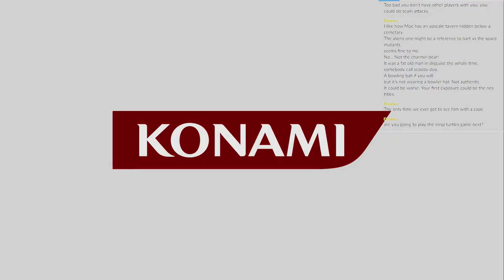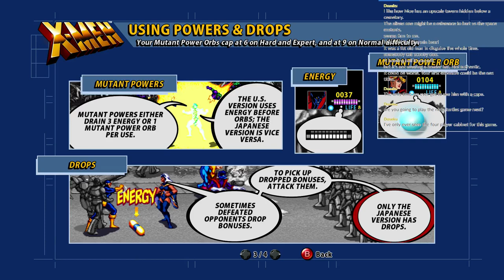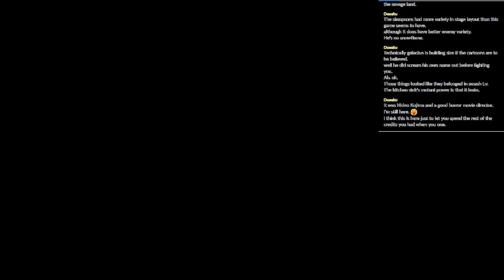X-Men Arcade Game